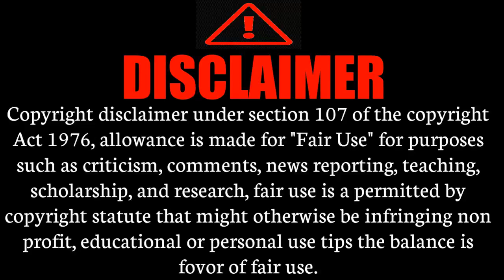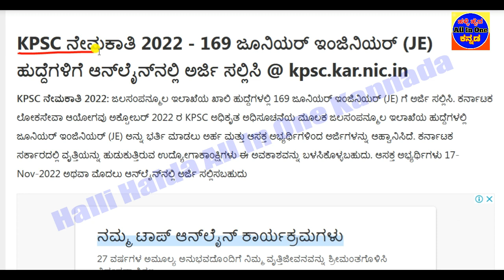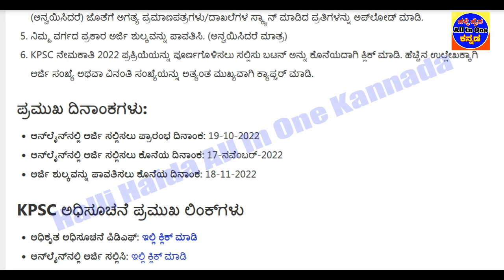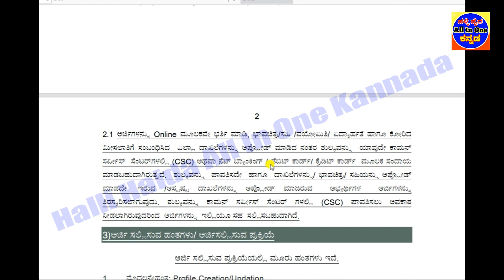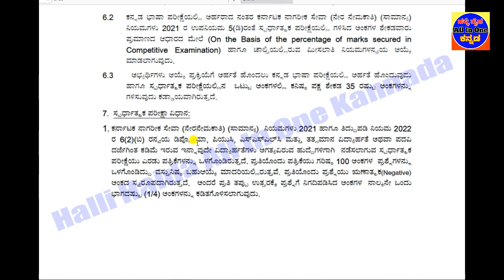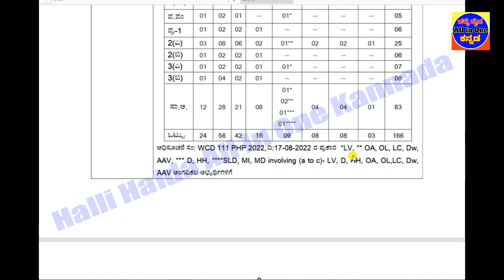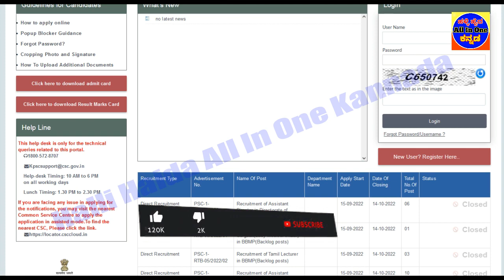KPSC recruitment 2022|Water Resource Department Recruitment|Karnataka govt jobs 2022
👇👇👇👇👇 Videos All Links bellow👇👇👇👇👇
1)ಇಲಾಖೆ ಹೆಸರು
2)ಒಟ್ಟು ಹುದ್ದೆಗಳ ಸಂಖ್ಯೆ
3)ಶೈಕ್ಷಣಿಕ ಅರ್ಹತೆ
4)ಅರ್ಜಿ ಸಲ್ಲಿಸುವ  ದಿನಾಂಕಗಳು
5)ವೇತನ ಶ್ರೇಣಿ
6)ಅರ್ಜಿ ಸಲ್ಲಿಸುವ ವಿಧಾನ
7)ಪ್ರಕಟ ವಾದ ಮಾಹಿತಿ
8)ವೆಬ್ಸೈಟ್ ಲಿಂಕ್
Junior Engineer